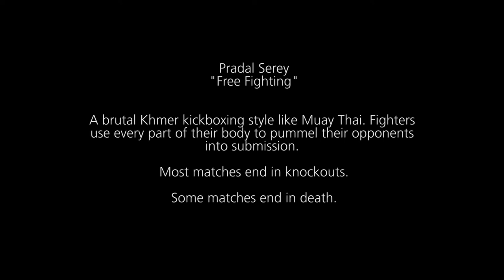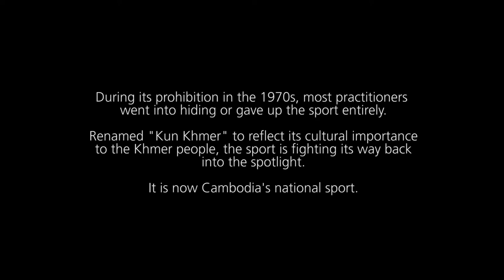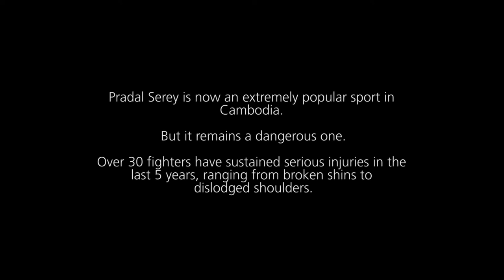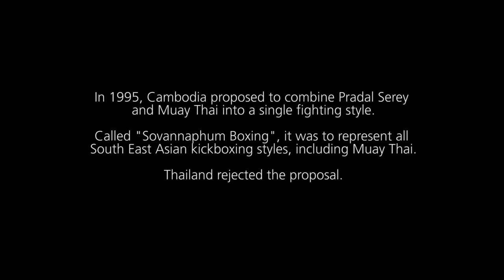Kickboxing in Phnom Penh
A short travel documentary on Pradal Serey, a brutal Cambodian kickboxing style that shares the same heritage as Muay Thai. Practitioners were hunted down by the Khmer Rouge in the 1970s, while a few remained in hiding. With the end of Pol Pot's regime, the martial art has seen a meteoric rebirth in Cambodia.